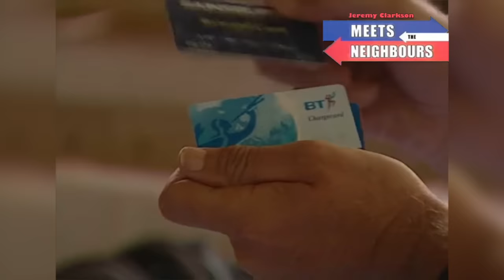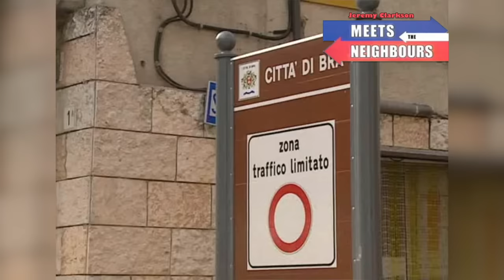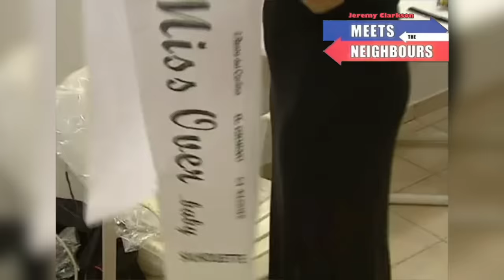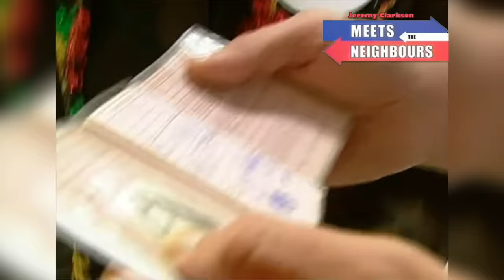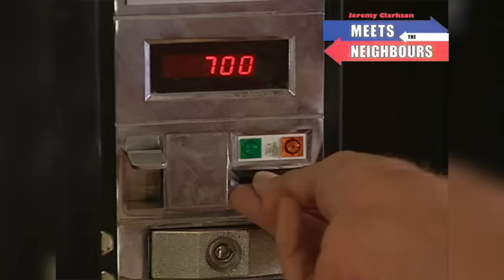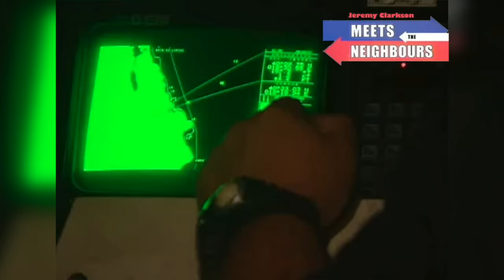Jeremy Clarkson Meets the Neighbours: Italy The FULL Episode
In this series, produced by Chrysalis Entertainment in 2002, which later became part of the production company that makes Fifth Gear, Jeremy Clarkson drives a 1960s Jaguar E-Type around six European countries to discover just how different their lifestyles are to those in Britain, and whether the reality matches the stereotypical perception of each country. In this episode, Jeremy's exploring Italy. There Jeremy puts on body armour in preparation for his lessons in gladiatorial combat. Later, he attends a beauty contest as part of the judging panel.